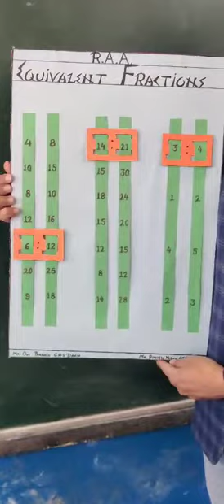EQUIVALENT FRACTIONS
RAA 2024